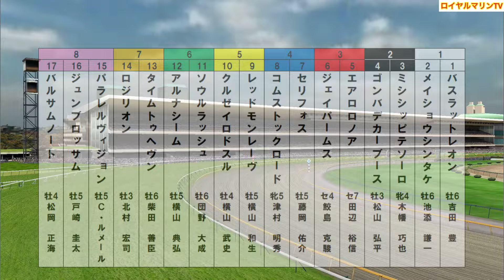【富士ステークス2024】【Dカメラ】ウイポ枠確定後シミュレーション ソウルラッシュ セリフォス ゴンバデカーブース ジュンブロッサム レッドモンレーヴ #3013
ドラマチックカメラVer.

⚠️注意事項⚠️
②こちらはあくまでシミュレーションであり当たりを保証するものではありませんのでご了承の程よろしくお願い致します。

富士S
15:45 芝1600m(左 A) 17頭
サラ系３歳以上オープン(国際)(指)別定

1-1 バスラットレオン(牡6、吉田豊・矢作芳人)
1-2 メイショウシンタケ(牡6、池添謙一・千田輝彦)
2-3 ミシシッピテソーロ(牝4、木幡巧也・畠山吉宏)
2-4 ゴンバデカーブース(牡3、松山弘平・堀宣行)
3-5 エアロロノア(セ7、田辺裕信・笹田和秀)
3-6 ジェイパームス(セ4、鮫島克駿・堀宣行)
4-7 セリフォス(牡5、藤岡佑介・中内田充正)
4-8 コムストックロード(牝5、津村明秀・宗像義忠)
5-9 レッドモンレーヴ(牡5、横山和生・蛯名正義)
5-10 クルゼイロドスル(牡4、横山武史・高橋義忠)
6-11 ソウルラッシュ(牡6、団野大成・池江泰寿)
6-12 アルナシーム(牡5、横山典弘・橋口慎介)
7-13 タイムトゥヘヴン(牡6、柴田善臣・戸田博文)
7-14 ロジリオン(牡3、北村宏司・古賀慎明)
8-15 パラレルヴィジョン(牡5、C.ルメール・国枝栄)
8-16 ジュンブロッサム(牡5、戸崎圭太・友道康夫)
8-17 バルサムノート(牡4、松岡正海・高野友和)